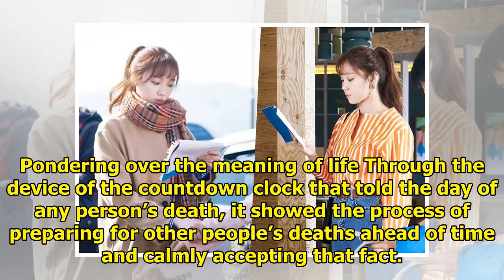3 Important Things To Reflect On After "About Time" Finale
3 Important Things To Reflect On After "About Time" Finale
Through the “power of love,” Lee Sang Yoon and Lee Sung Kyung were able win over the countdown clock...